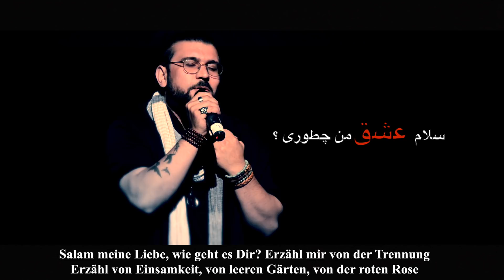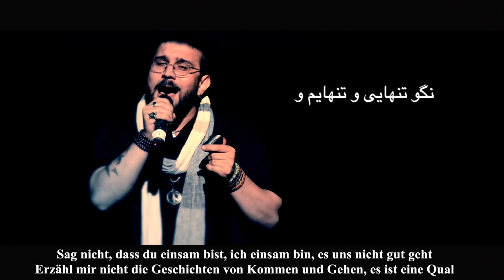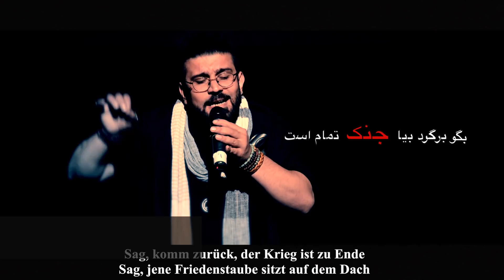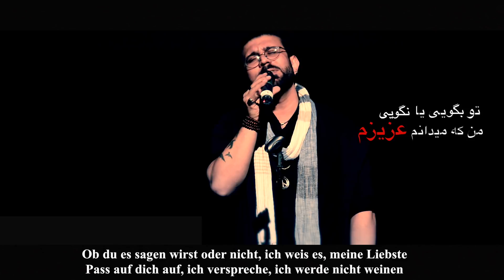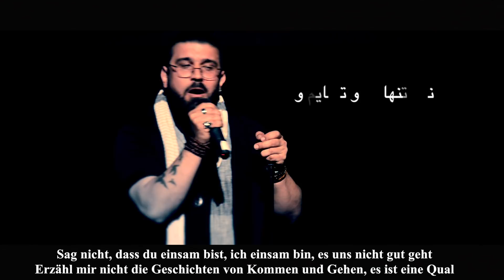Shekib Mosadeq Sarbaze Farari Name Asheghane Liebesbrief Der Deserteur شکیب مصدق نامه عاشقانه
Über das Album – Der Deserteure
Liebe ist ein Phänomen, die jeglichen Umständen zum Trotz, den Menschen begegnen kann selbst im Krieg. Unsere Generation lebt ihr ganzes Leben in Krieg, aber der Krieg konnte unsere Liebe und Gefühle nicht verhindern.
Dieses Album bringt neben dem Protest gegen den Krieg und Sozialen Themen, auch die Liebe und Emotionen zum Ausdruck, jedoch nicht in den üblichen Klischees und Poesie, sondern als tatsächliche und experimentelle Songs.
Die Lieder dieses Albums sind in Farsi geschrieben und in Deutsch übersetzt worden.
Es ist ein Versuch, denjenigen, die der Farsi Sprache nicht mächtig sind, unser geschichtliches Schicksal, unsere Individualität und unsere Gefühle etwas näher zu bringen. Manchmal kann man nicht mit Worten erklären, doch Musik und Poesie haben es immer geschafft, der Verständigung unter dem Menschen zu dienen und
wie eine emotionale Brücke sie einander näher zubringen
Full Album in